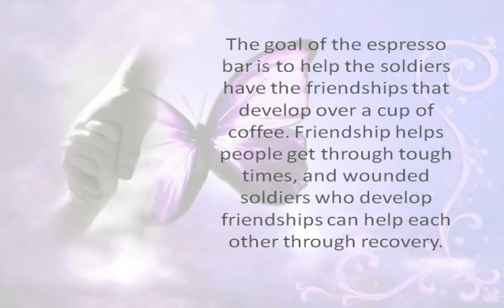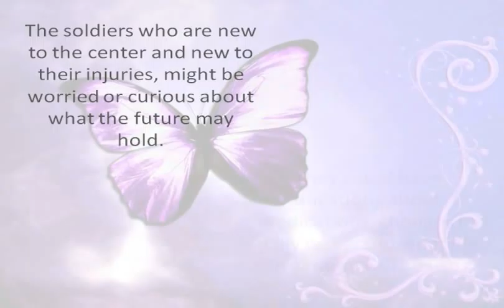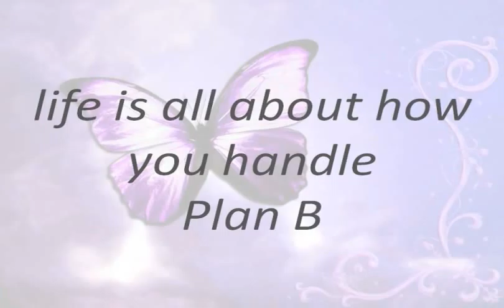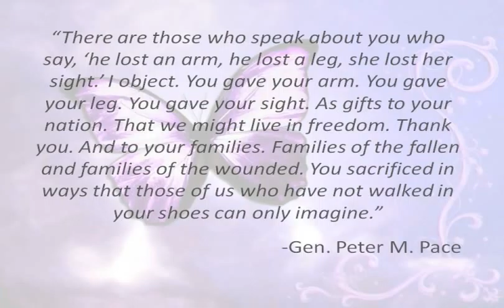Butterfly Espresso Bar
A video describing my Gold Award Project, which supplied the Warrior and Family Support Center on Fort Sam Houston with an espresso bar to help friendships develop between the recovering soldiers. The Gold Award is the highest award a Girl Scout can earn.